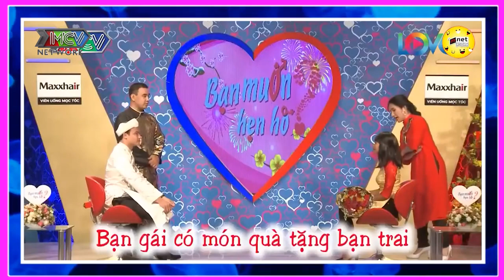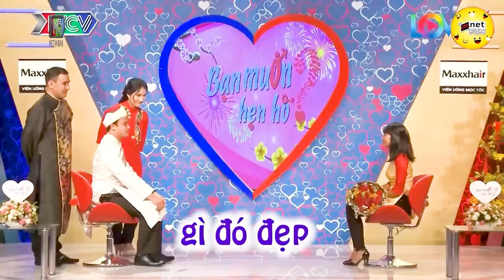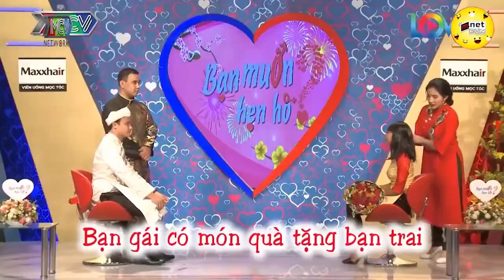Cô gái LẦY LỘI lột tóc giả ngay trên sân khấu và màn Đáp Chả của nhà trai | Hẹn Hò Hay Nhất